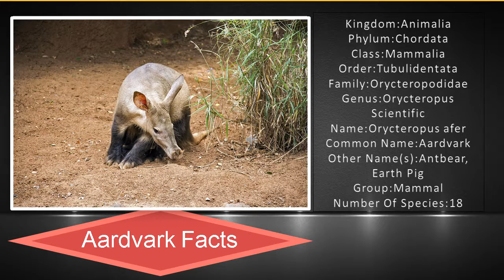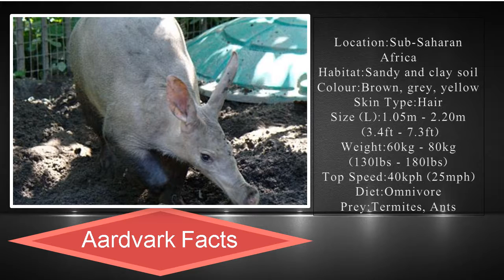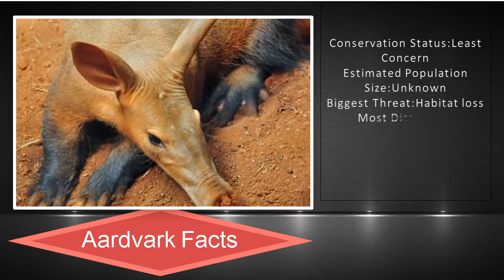Aardvark Facts For Kids || Knowledge about Aardvark || Facts Academy Video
Subscibe Plzz:
In This Video About:
Aardvark Facts
Kingdom:Animalia
Phylum:Chordata
Class:Mammalia
Order:Tubulidentata
Family:Orycteropodidae
Genus:Orycteropus
Scientific Name:Orycteropus afer
Common Name:Aardvark
Other Name(s):Antbear, Earth Pig
Group:Mammal
Number Of Species:18
Location:Sub-Saharan Africa
Habitat:Sandy and clay soil
Colour: Brown, grey, yellow
Skin Type:Hair
Size (L):1.05m - 2.20m (3.4ft - 7.3ft)
Weight: 60kg - 80kg (130lbs - 180lbs)
Top Speed:40kph (25mph)
Diet:Omnivore
Prey:Termites, Ants
Predators:Lions, Leopards, Hyenas
Lifestyle:Nocturnal
Group Behaviour:Solitary
Lifespan:23 years
Age Of Sexual Maturity:2 years
Gestation Period:7 months
Average Litter Size:1
Name Of Young:Cub
Age Of Weaning:3 months
Conservation Status:Least Concern
Estimated Population Size:Unknown
Biggest Threat: Habitat loss
Most Distinctive Feature:Long, sticky tongue and rabbit-like ears
Fun Fact:Can move up to 2ft of soil in just 15 seconds!